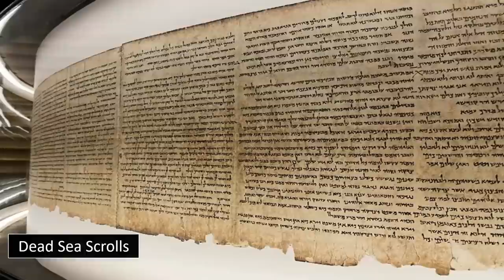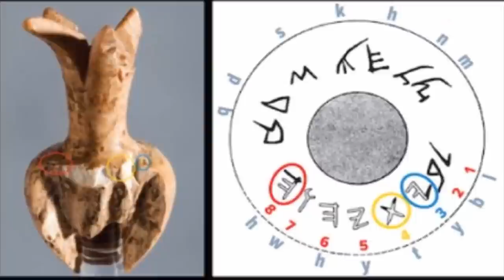Sceptre From King Solomon's Treasure Found? 👑